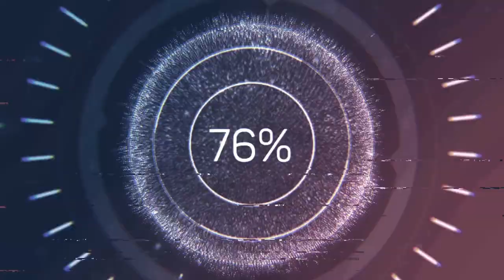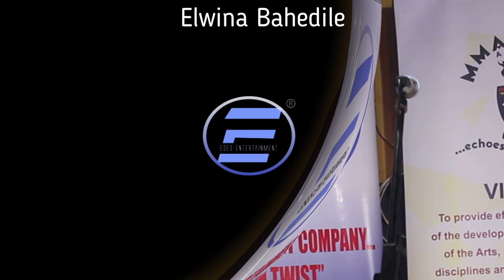EXPO-SURE |LARRY JACKSON PERFORMANCE |PART 1/3| ESES ENTERTAINMENT.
WATCH LARRY JACKSON PERFOMING ON EXPOSURE
SONG TITLE: THULA
SUPPORTED BY: MMABANA ARTS AND CULTURE SPORTS FOUNDATION
VIDEO: MEGA-OPTIC MEDIA
PHOTOGRAPHY: NGWAOBOSWA MEDIA PRODUCTIONS.
PRESENTER: TSHEPISO BOIKANYO
TITLE MUSIC: YUNGSKILLS BEATS (VIA ESES ENTERTAINMENT)
ALL OTHER CREDITS AND RIGHTS RESERVED.

About EXPO_SURE:
Expo-Sure is a platform dedicated to enhancing an artist image and assisting them throughout their careers by ensuring that they are exposed to the right people and they thrive of the gift they give to the world – which is their talent. The platform plans to empower artist from North-West and Abroad.